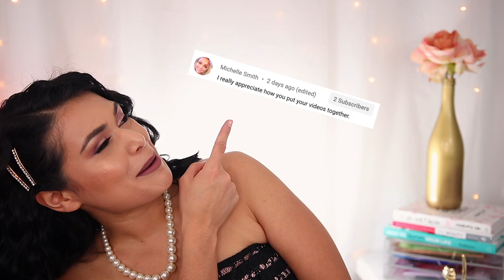BUDGET Glow Up ✨ Red Carpet Glam Drugstore Makeup Tutorial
Today, I'm doing a head to toe budget glow up! It's a total red carpet makeover on myself doing glam makeup, wavy hair and a gown to boot. With the Met Gala 2020 cancelled, I missed seeing all the red carpet looks and wanted to do my own glam quarantine transformation. I was also inspired by the latest Instant Influencer Red Carpet Challenge episode... though this budget red carpet look took way longer than 30 minutes, so show this vid some love if you want more like this!

✭ Products Mentioned | PR Samples Mentioned, All Opinions My Own. Thank you! ✭

Physicians Formula Natural Defense Protect Your Prime Oil

BH Cosmetics Brow Duo

e.l.f. Hydrating Camo Concealer

Karity Picante Eyeshadow Palette

AOA Diamond Powder in Antique Pink
(discontinued)

Covergirl Perfect Point Plus Eyeliner

Makeup Obsession Isn't It Peachy Palette

Revlon Skinlights Highlighter

Bed Head Wave Artist

Get $20 off your first order at SeatGeek with code SLASHEDBEAUTY